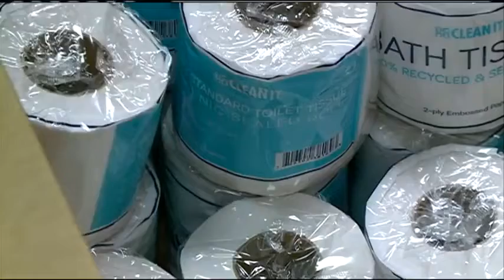Mayo departments compete to donate toilet paper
Mayo Clinic Health System donated 7,000 rolls of toilet paper to the Hunger Task Force this afternoon.